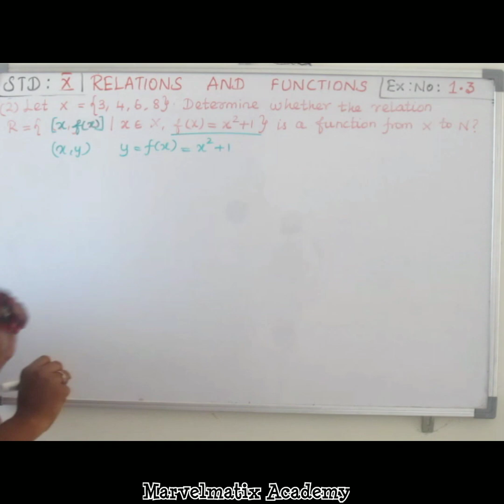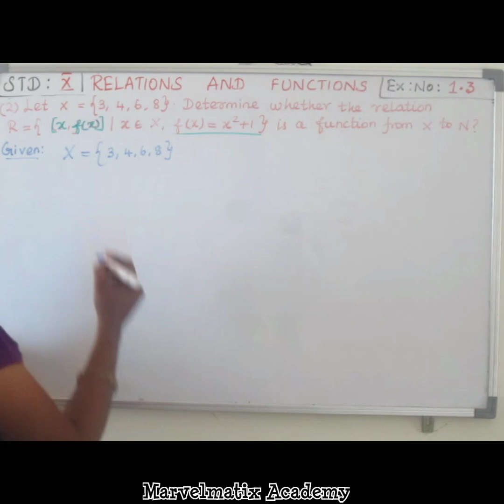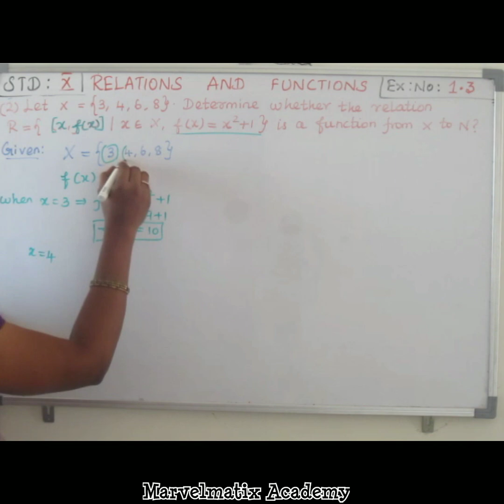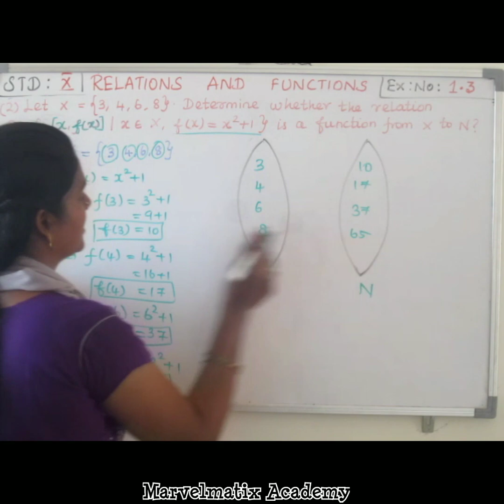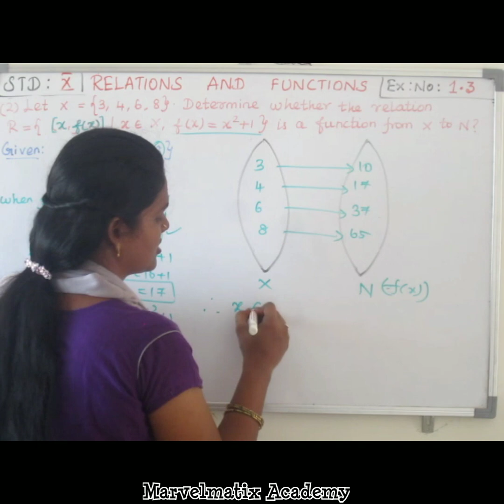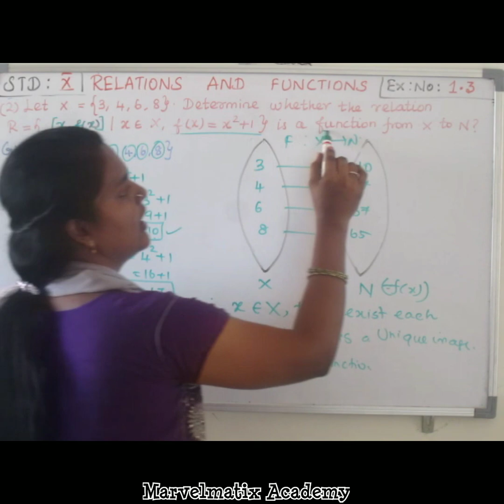Tn Samacheer kalvi 10th maths chapter 1 Relations & Functions Exercise 1.3 Question No.2 TNSCERT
Exercise no(1.3)
A×B
B×A